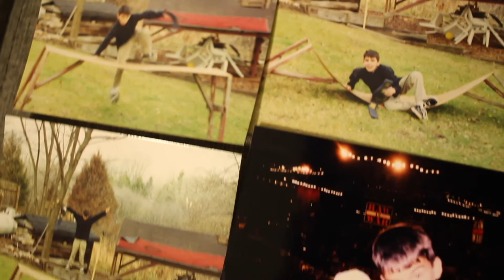Interview With a Backyard Wrestler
A mockumentary about a backyard wrestler.

Starring: Travis Vulture
Camera Op: Emma Lenar
Valet: Ponda's Fiction
Edited By: Travis Vulture